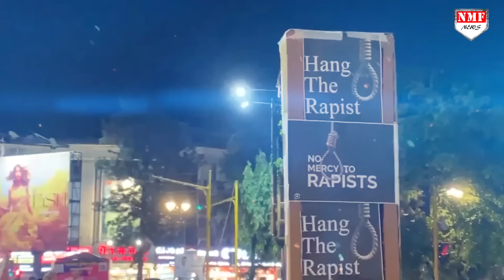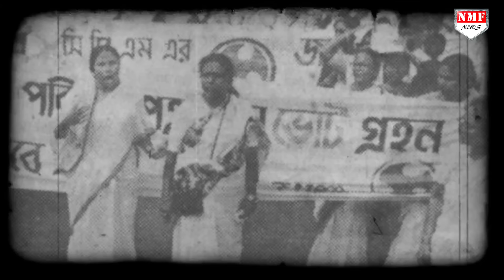रेप कांड से CM की कुर्सी तक पहुंचने वाली Mamata Banerjee, अब रेप पर चुप क्यों हैं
बंगाल में महिला डॉक्टर को इंसाफ दिलाने के लिए इस वक्त लोग सड़कों पर हैं…बंगाल में इस वक्त पुलिस और जनता आमने सामने हैं…आरोपी को सजा दिलाने के लिए पूरा देश आवाज उठा रहा है…लेकिन सूबे की मुखिया ममता बनर्जी खामौश हैं….जानिए 31 साल पुराना वो किस्सा जिसने ममता को सीएम बनाया था..लेकिन आज रेप पर ममता की खामौशी पर सवाल खड़े हो रहे हैं..

TYAGI
FAZL